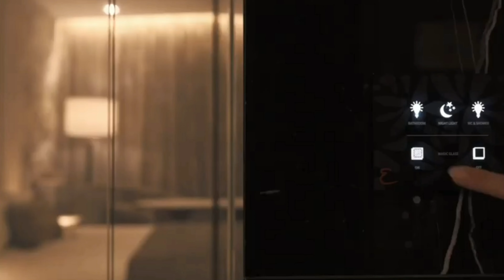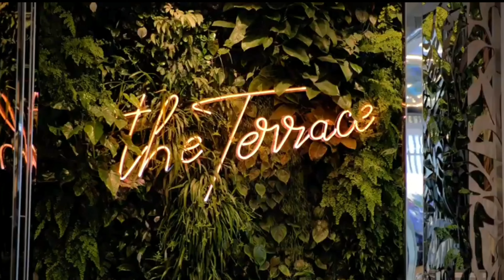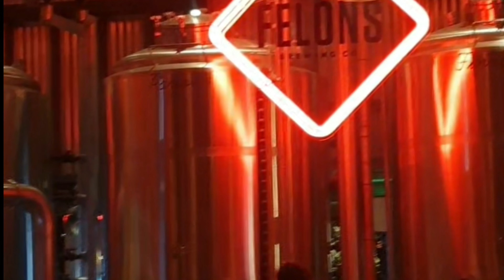Joe's First Fathers Day | River Fire, Emporium Hotel, Escape Room, Dinner under the Story Bridge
Our girls went all out, from Firworks to Buffet Breakfast, to booking a room at the beautiful Emporium Hotel in Southbank, to lunch at the roof top of this hotel, to Escape Room at Escape Manor Brisbane and finished it with a beautiful dinner under the Story Bridge Brisbane with our beautiful Tongan family mum Tre and Po.

love you girls and thank yoi for sharing your love not only to me but to your step dad, Joe.

We upload on this channel,Vlogs, Challenges, DIYs, BALI VLOGS, TRAVEL VLOGS, REACTION VIDEOS,  LIFE FULL OF DYMONDS & SAPHYRES, and much more on our Channel
Blessings 😍😍

📸Also we incourage you if your interested in starting your own youtubechannel to, “ SOLE, SUGA, pick up the CAMERA 📸” and start today.